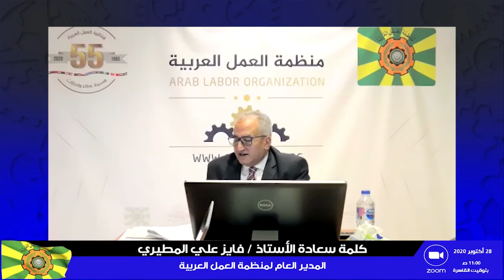الإفتتاح وكلمة سعادة الأستاذ/ فايز علي المطيري - المدير العام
يعتبر القطاع غير المنظم من القطاعات التي تأثرت بشدة من جراء تفشي جائحة فيروس كورونا المستجد (كوفيد-19)، فبالرغم من اختلاف التقديرات حول هذا القطاع في المنطقة العربية، لكن مما لا شك فيه أنه قد تضخم بنسبة كبيرة في الاقتصادات العربية، فضلاً عن أنه يعمل دون ضوابط أو حماية، ويمثل منافسة غير عادلة للقطاع المنظم، وفى الوقت نفسه يستوعب أعدادً كبيرة من القوى العاملة غير المنظمة، والتي أضحت تعاني كثيراً من تداعيات التأثيرات الاقتصادية والاجتماعية لأزمة انتشار فيروس كورونا المستجد، والتدابير والإجراءات الاحترازية التي اتخذتها الدول للحد من تفشى هذه الجائحة العنيفة.

المحاور
1- المتغيرات الراهنة وأثرها على القطاع غير المنظم.
2- دور أطراف الإنتاج الثلاثة في دمج القطاع غير المنظم ضمن القطاع المنظم.